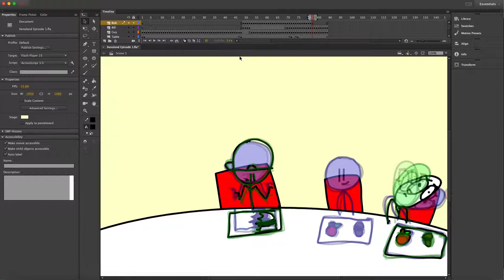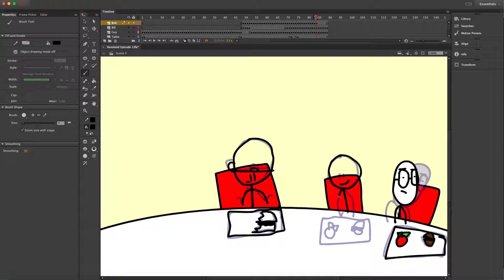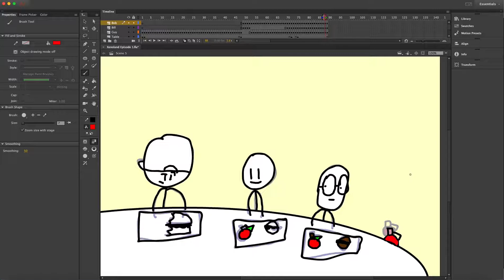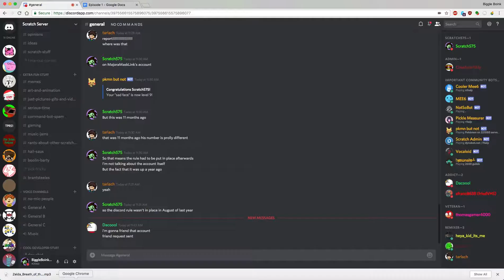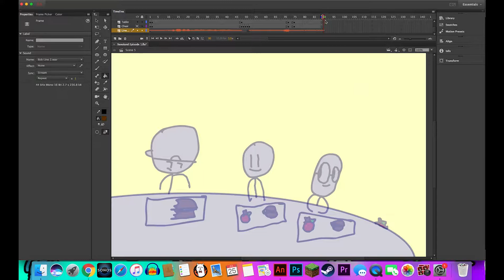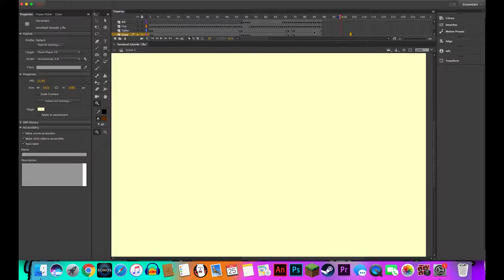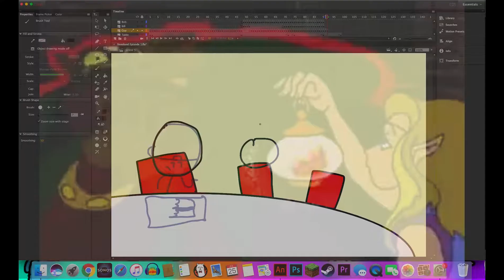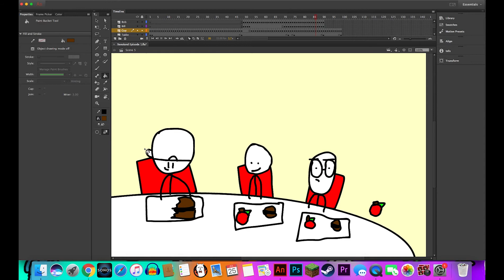Xenoland Animation Process Thingy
In this video I talk about how Xenoland is made. If you want to skip the boring parts then go to around 3:55. In this video I used the songs "Franky" from Earthbound, "Stompin" which is by Jim Lang from Hey Arnold! which is owned by Viacom, "Gator" from Spongebob Squarepants which is owned by Viacom, "Armored Armadillo" from MegaMan X, and "Mom's Hometown" from Mother 3. I own no music in this video, but I do own the footage shown, not including the "die" line, which is owned by Phillips and Nintendo (unfortunately).